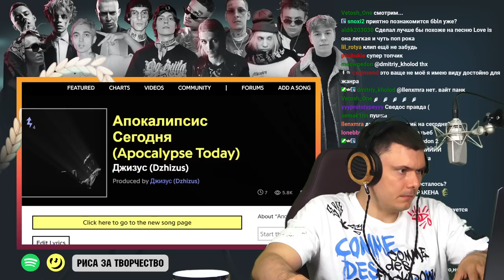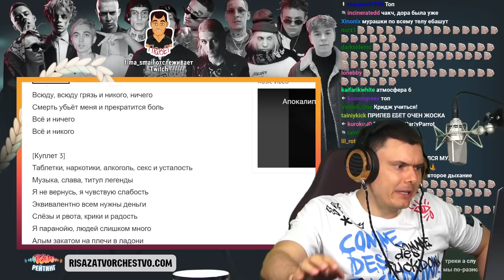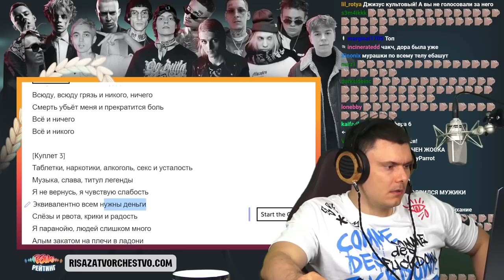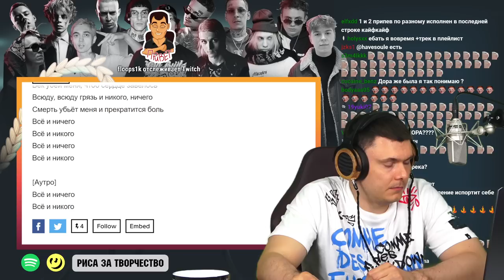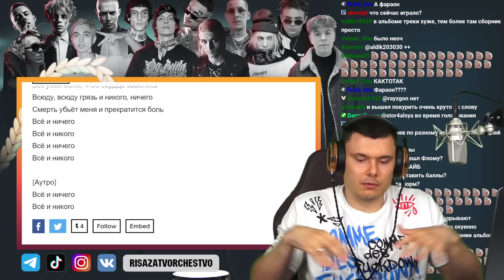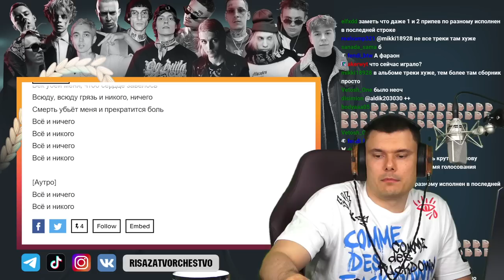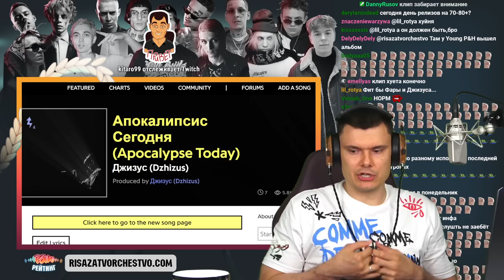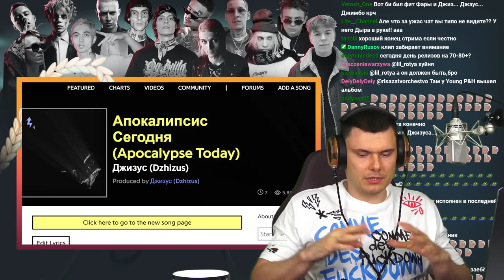Джизус – Апокалипсис Сегодня | Реакция и разбор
Разбор трека Джизус – Апокалипсис Сегодня от "Риса за Творчество" (Реакция)